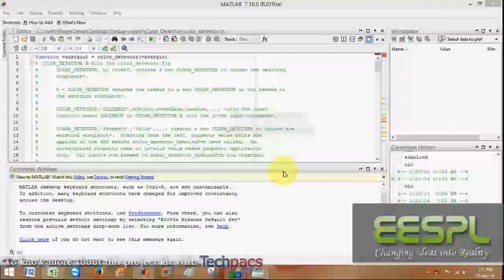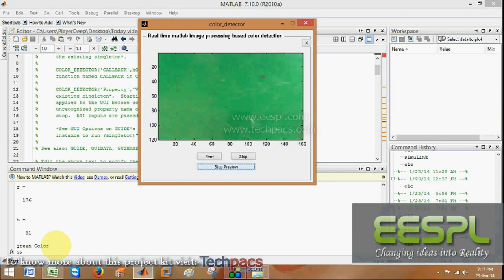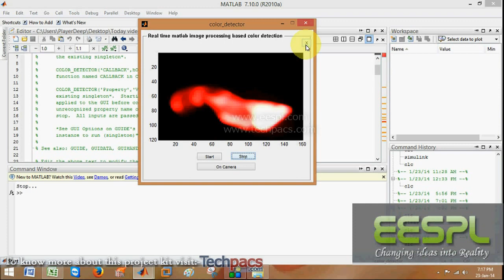Color Feature Detection | Object Detector (latest Project 2020)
This video is about the Color Detection using Image Processing in MATLAB. In this video you will see the working model and detailed description of this project.

Discover how image processing in MATLAB revolutionizes color detection in robotics, automation, & medical imaging. Automated, efficient, & accurate solutions using advanced techniques.